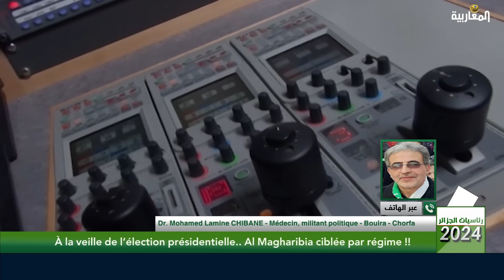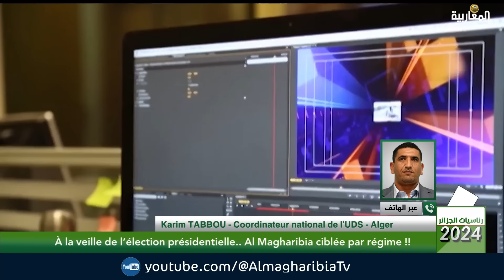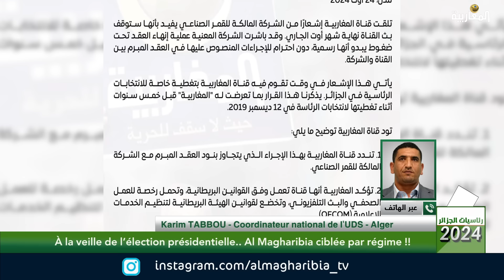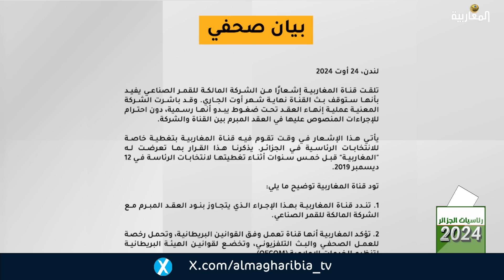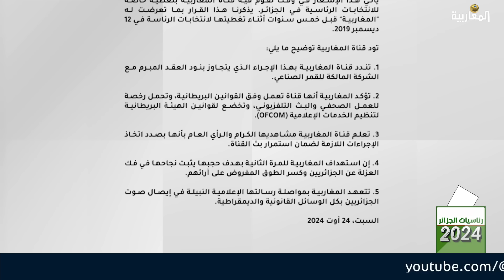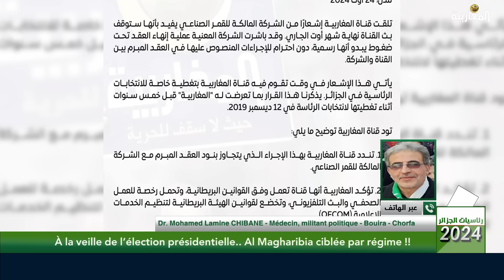À la veille de l’élection présidentielle.. Al Magharibia ciblée par régime !!